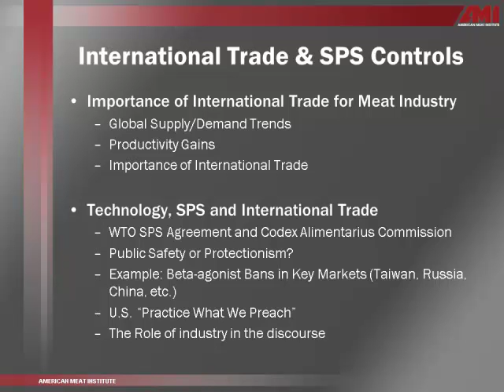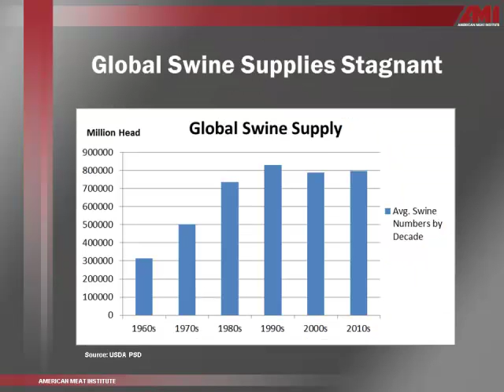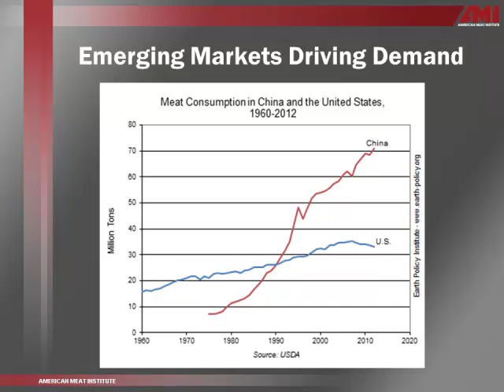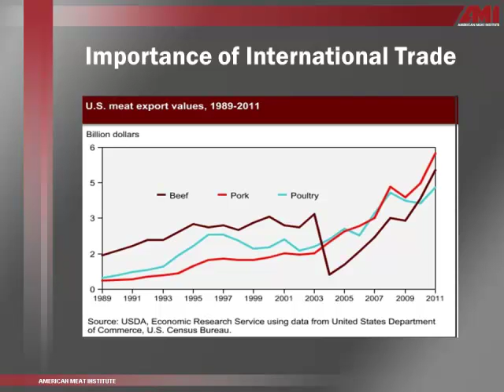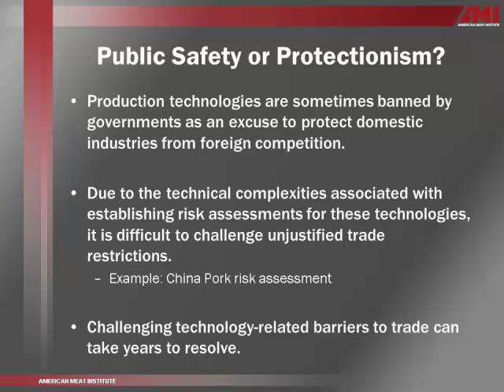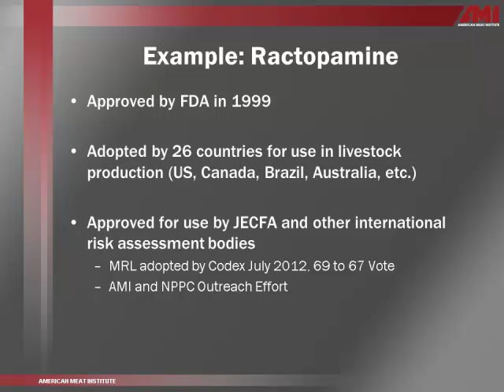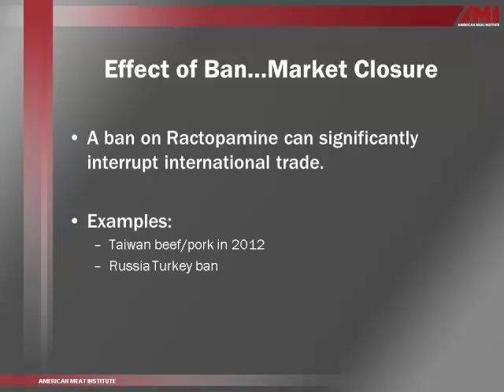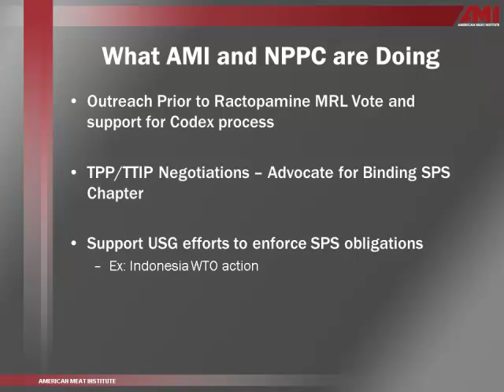Mr. Bill Westman - Impact of SPS Controls on Exports (SPS -- The Trade Tactic of Choice)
Impact of SPS Controls on Exports (SPS -- The Trade Tactic of Choice) - Mr. Bill Westman, VP of International Trade, AMI, from the 2013 NIAA Merging Values and Technology conference, April 15-17, 2013, Louisville, KY, USA.